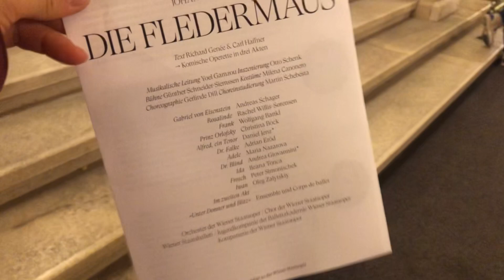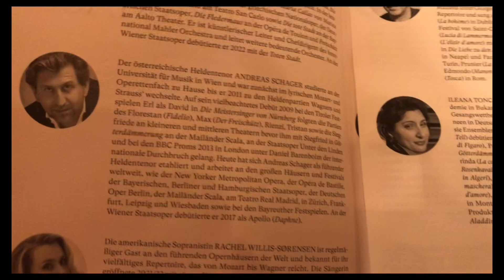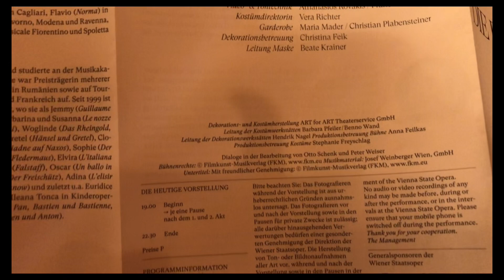ウイーン国立歌劇場とウイーン市内で大晦日カウントダウン＆ベートーベンの山で初日の出【オペラ演出家 釣アンナ恵都子と歩く 音楽旅行】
釣の個人レッスン＆セミプライベートクラス「音楽に命を吹き込み魂のこもった音楽をするクラス」および「喉に負担のかからず音楽的に演技をするクラス」やっています。Zoomまたはミュンヘンで対面レッスン。
歌手のための演技個人レッスン、および音楽をより音楽的に歌うための表現力を上げるクラスです。世界中どこからでも受講できます！詳細はこちら。

オペラの勉強会をオンラインでやっています。詳細はこちら。

オペラ演出家釣アンナ恵都子のサイトはこちら！
釣アンナ恵都子FaceBook pageはこちら！
釣アンナ恵都子のinstagram はこちら！
釣アンナ恵都子のtwitterはこちら！
釣アンナ恵都子のボイスブログはこちら！
釣アンナ恵都子のnoteはこちら！

釣が代表を務めるオペラポムルージュのサイトはこちら！こちらのリンクからメーリングリストに登録いただくと公演や講習会など様々なお知らせをお送りいたします。

釣アンナ恵都子（つり　あんな　えつこ）　略歴:
東京生まれ。日本でフルートと指揮を専攻後、２００３年ベルリンにある名門、ドイツ国立音楽大学ハンスアイスラーのオペラ演出学科に初めての日本人として入学。２００５年に世界三大オペラ座の一つ、ウイーン国立歌劇場の研修生としてウイーンに移住。その後ウイーン国立音楽大学オペラ演出学科に籍を移す。在学中よりウイーン国立歌劇場の契約社員として籍を残しつつ、ウイーンを中心に演出家として活発に活動する。２０１０年１２月にメトロポリタン歌劇場の研修を機にニューヨークに移住。その後独立、オペラ演出家として活躍する傍ら、非営利団体オペラポムルージュを設立し、３次元のオペラ体験、オペラとアニメの融合、オペラと落語の融合など、新しいオペラ演出の形を発表し続けている。２０１９年からバイエルン国立歌劇場に籍をおく。現在ミュンヘンを拠点に活躍中。